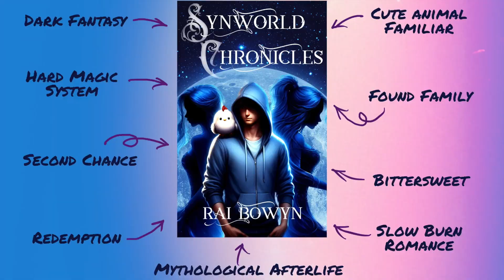My Thoughts on Synworld Chronicles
Check out Synworld Chronicles by Rai Bowyn, published on 8/2024 and follow on:

📚 Kindle or Paperback

Thank you for a copy, these thoughts are my own!